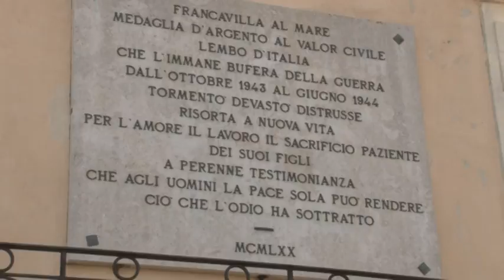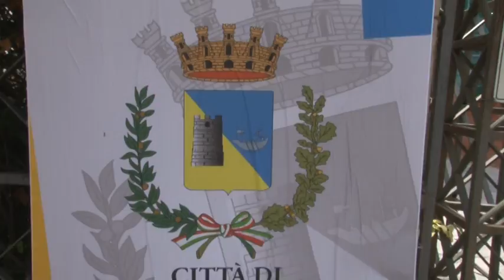Regionali. Luciani si dimette per candidarsi presidente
Conferma le dimissioni da sindaco per mettersi a disposizione per le regionali. Antonio Luciani continua però a lavorare per la sua Francavilla, in attesa di capire quello che accadrà nel centrosinistra